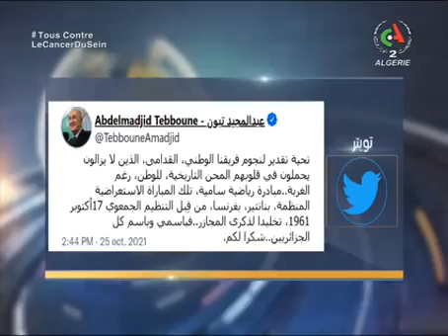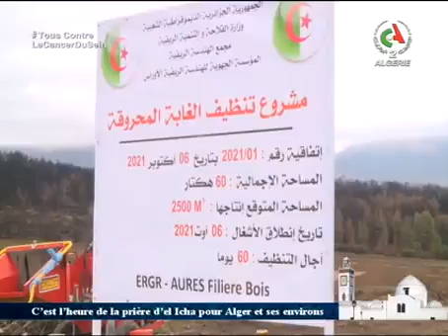le journal d'information du 19H | 25-10-2021